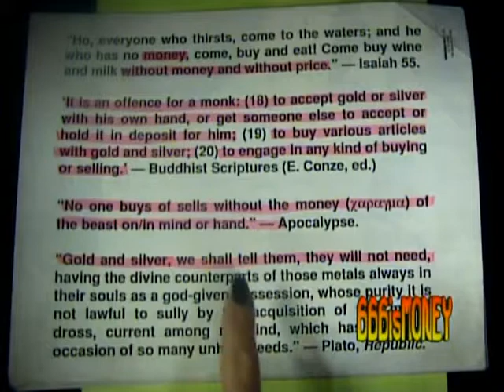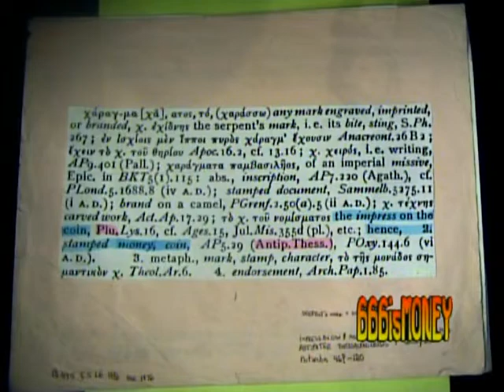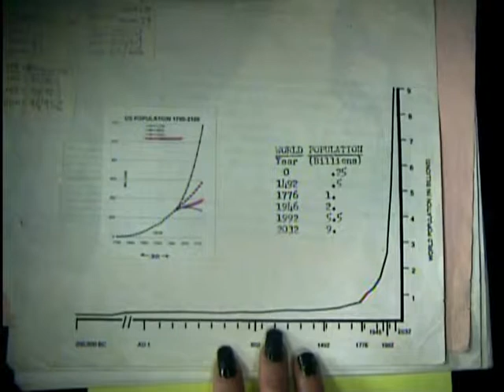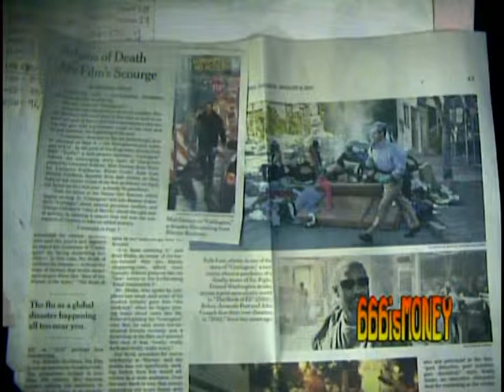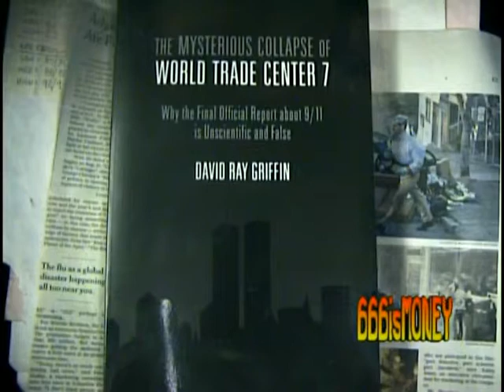Babylon Falling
Raquel discusses current events.